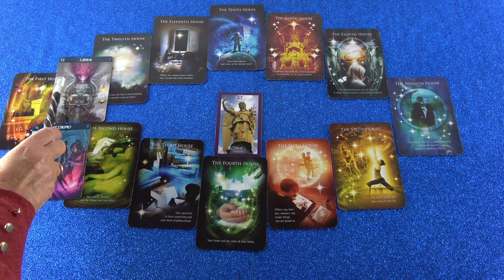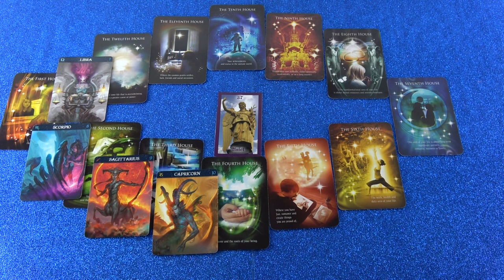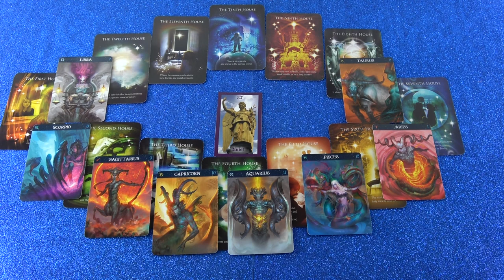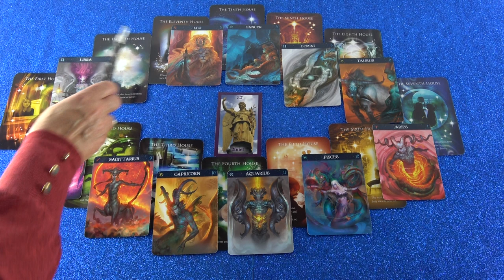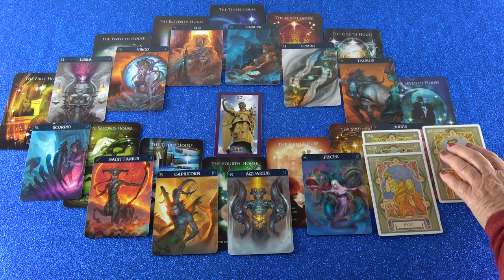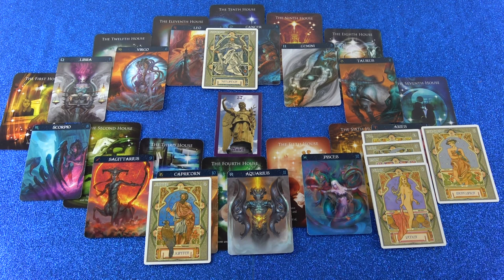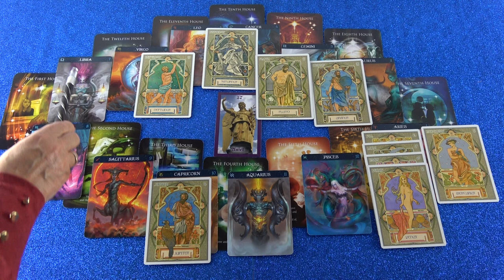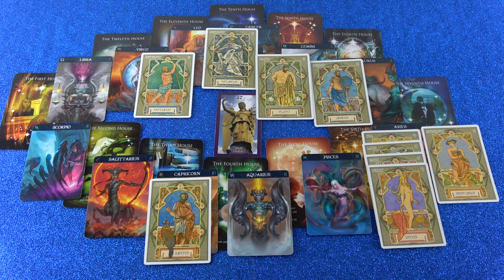Horoskop Analyse Teil 2 (Amarina)